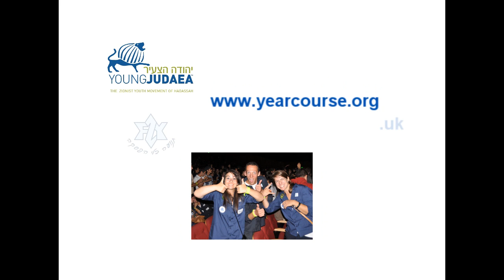Year Course hear Idan Raichel at MASA Opening Event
Year Course attend the MASA opening event and hear the amazing Idan Raichel